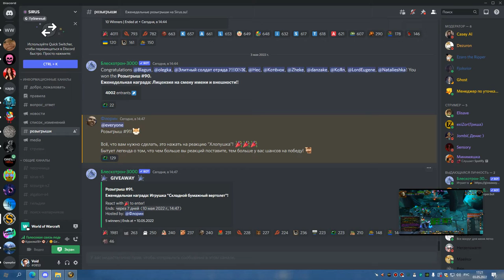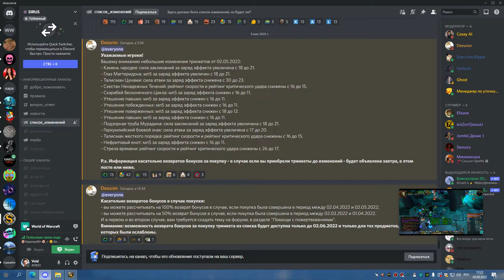Магик гер ДЦ 03 05 22